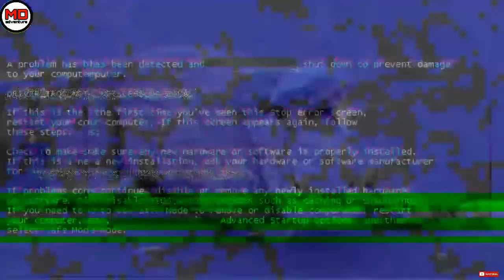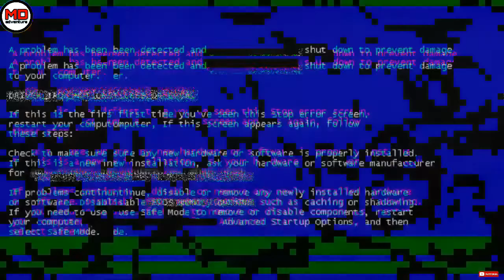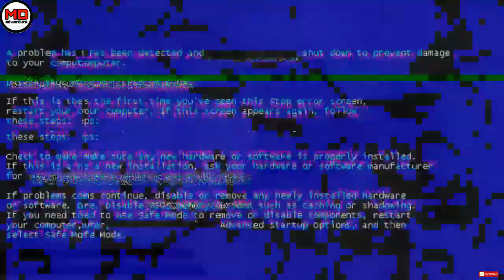नसीब वाले लोग ही ऐसे वीडियो देख पाते है | only lucky people see this type of videos | Mahesh dharmi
Mahesh dharmi,

Deadly fight mangoos and  snake | Snake vs Snake | Roadrunner vs Rattlesnakes | Turtle vs Snake | Python vs Pangolin | And  etc..

ऐसी लड़ाई आपने कभी नही देखी होगी दुनिया के सबसे विचित्र लड़ाई |